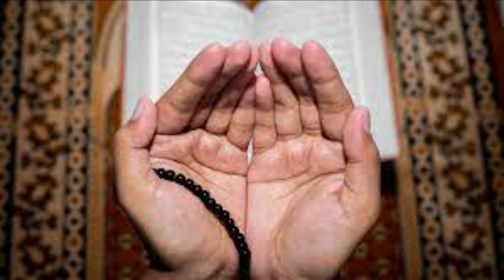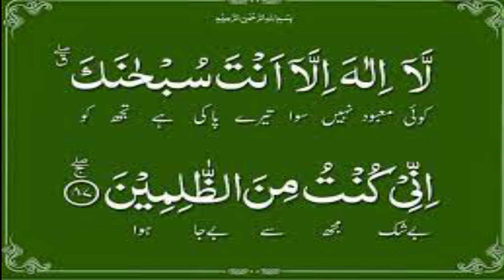Amal to Solve Problems Within 7 Days | Ubqari Wazaif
In this video amal of surah yaseen and ayat karima is explained to solve problems in 7 days.